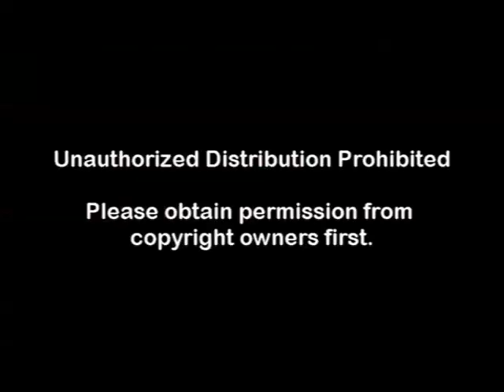19 Can I Exit The Market Totally?